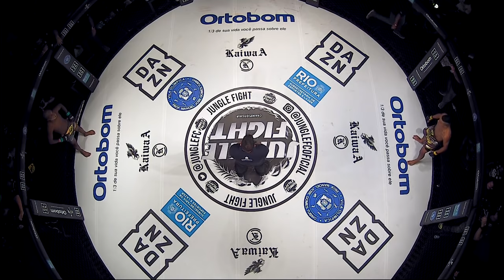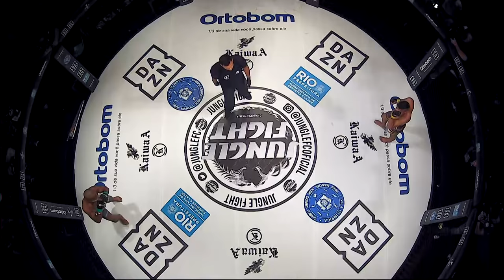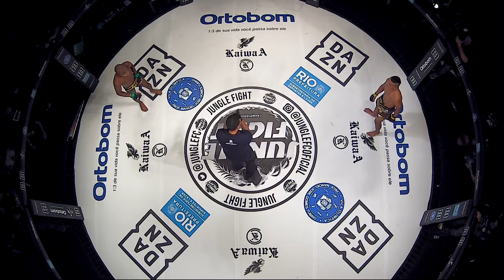JUNGLE FIGHT 102 | Givanildo Guedes x Lucas Neguin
61kg – Givanildo Guedes “GIL LAMPIÃO” (Eduardo Team) venceu Lucas Neguin (Mamute Team) por decisão dividida após 3 rounds completos de 5 minutos.

CANAIS